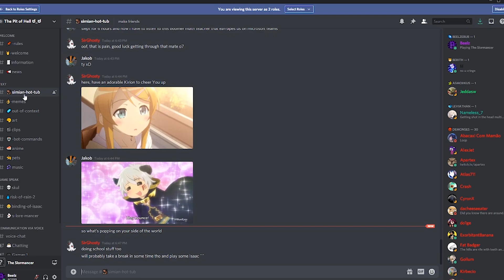Another Mega Stream This Weekend!